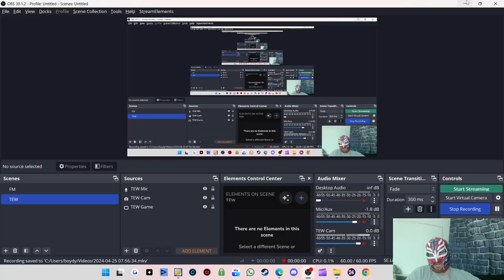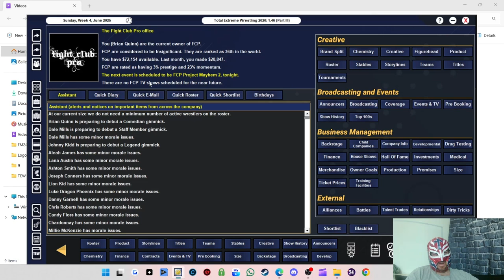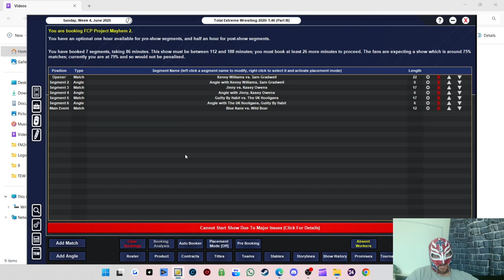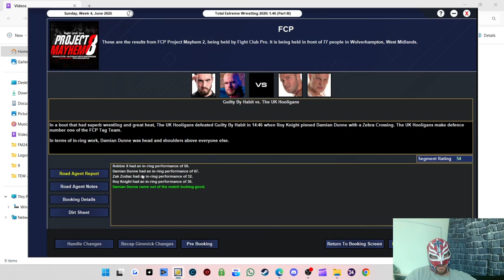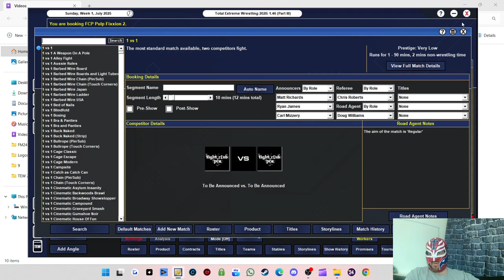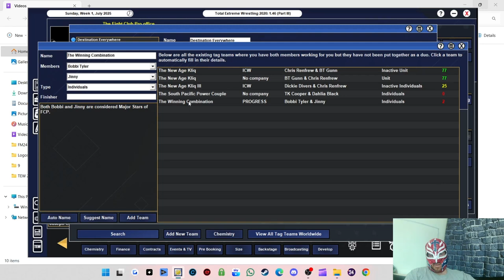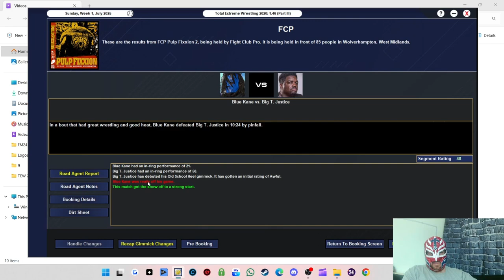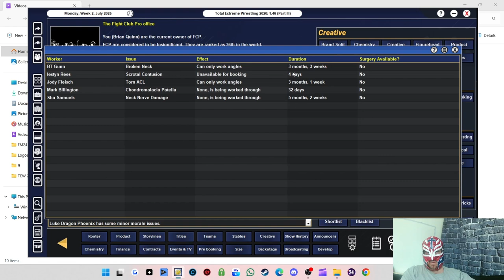TEW 2020 The Epic Rise of Fight Club Pro Episode 7 - Financial Triumph!!! - Edited Version